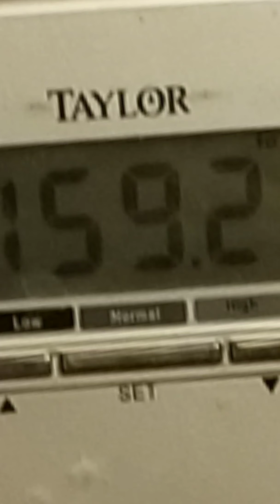loss weight challenge / 1 pound a week / are you in?